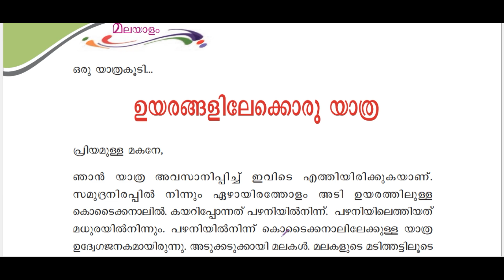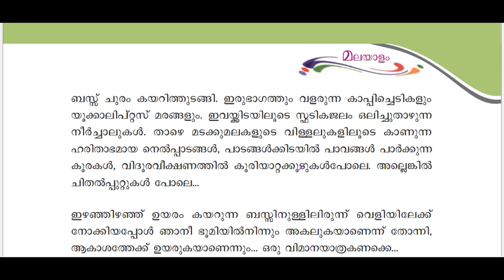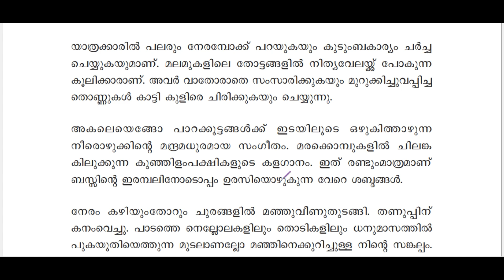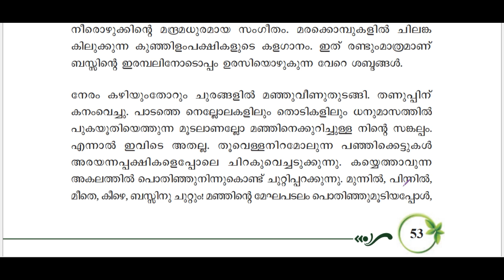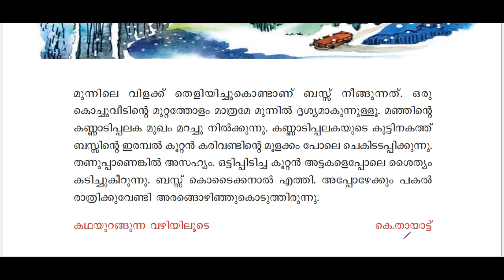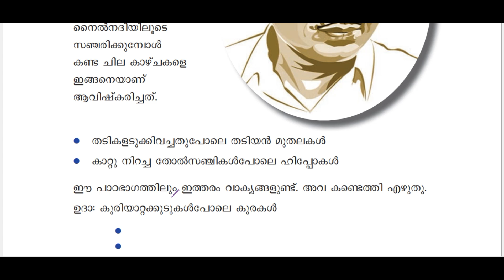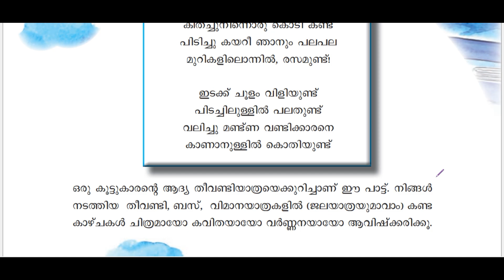Malayalam Unit 3 | Class 5 | kerala padavali | SCERT | മുഴുവൻ ചോദ്യങ്ങളും ഉത്തരങ്ങളും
Uyaragalilekoru yathra | Malayalam Unit 3 | Class 5 | kerala padavali | SCERT | മുഴുവൻ ചോദ്യങ്ങളും ഉത്തരങ്ങളും